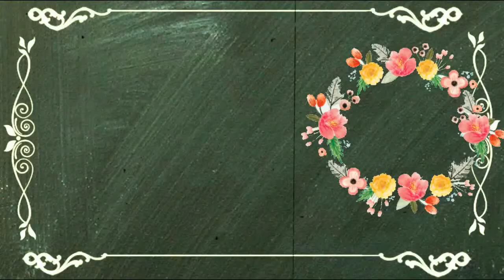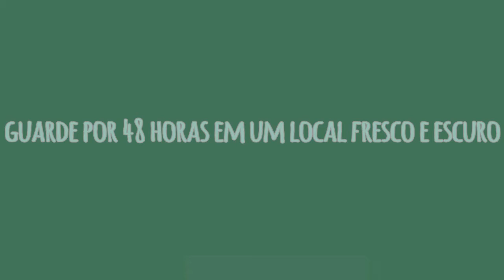Como Fazer Óleo de Coco Caseiro EXTRA VIRGEM, PRENSADO A FRIO, EM CASA| Dona de Casa Desesperada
►ALTERE A QUALIDADE DO VÍDEO PARA 720p HD
►Mais informações abaixo!!! ⬇

►Produção:
Edmara Fidelis

►Edição e Narração:
Edmara Fidelis

Picassa

Câmera p/ Vídeos que uso Canon T5i
Câmera p/ Vlogs que uso Canon Power Shot 170 IS

Ganhe dinheiro com seu Blog se cadastrando no EGRANA

Tags Extras
Óleo de Coco, Caseiro, Receita, Prensado Frio, Sem fogo, em casa, extra virgem,